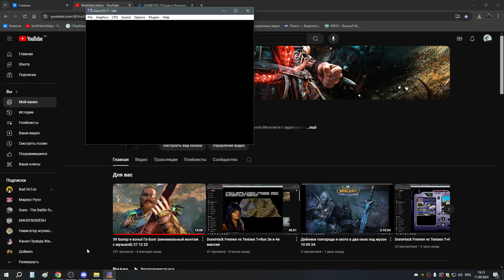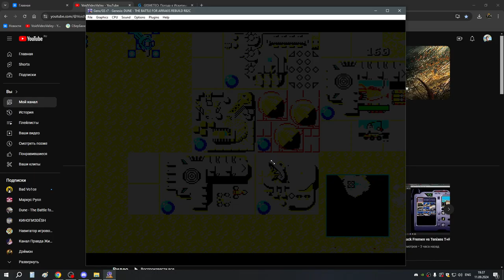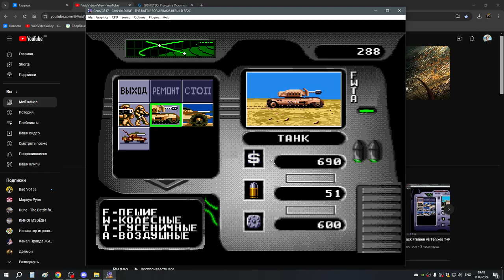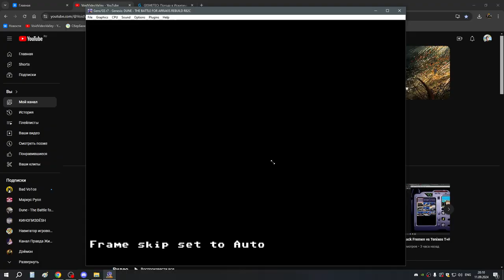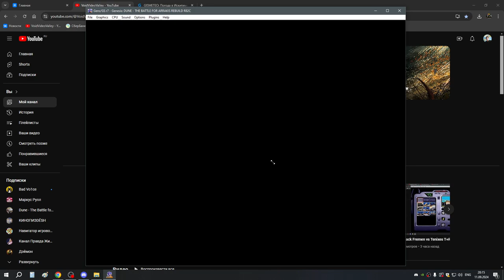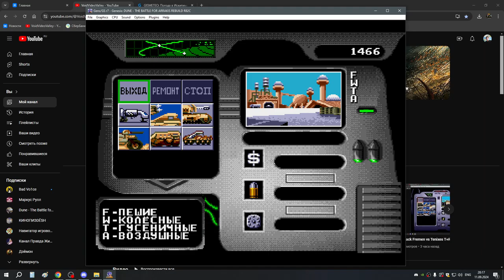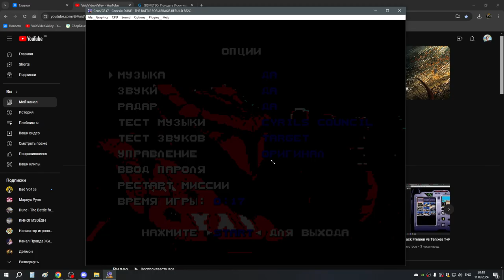Быстрый обзор хака REQUITE c 1й по 6ю миссию